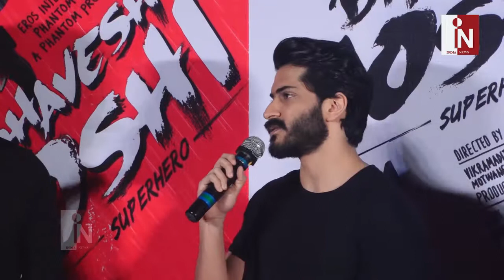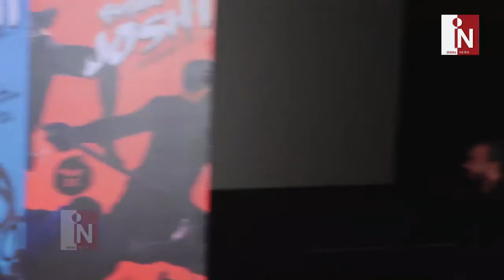TRAILER LAUNCH | BHAVESH JOSHI SUPERHERO | Harshvardhan Kapoor